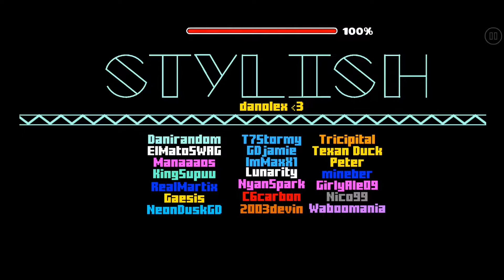"Stylish" by AlvaroRH99 - Easy demon - 100% [2 coins] | [GD 2.11]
Balls be stylin. :)
GG

Attempts: 152
Enjoyment: 7.5/10